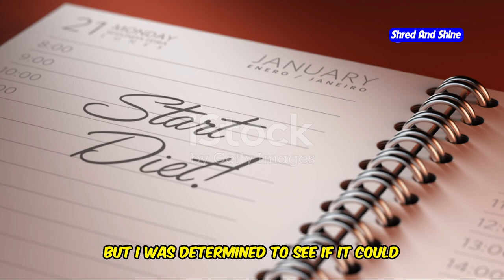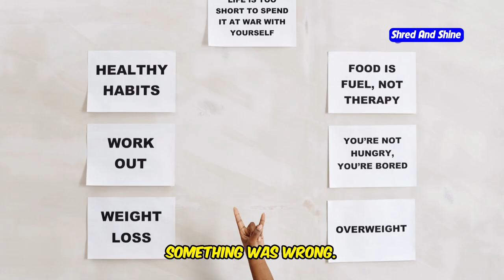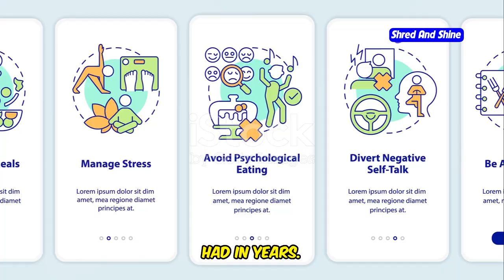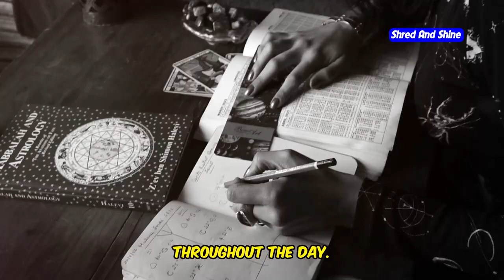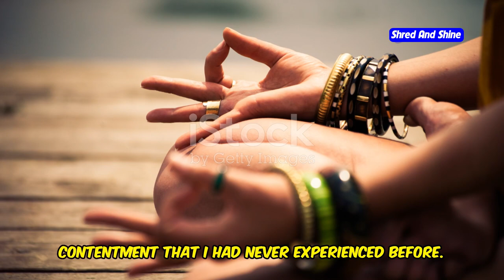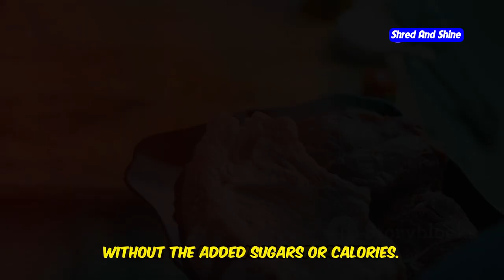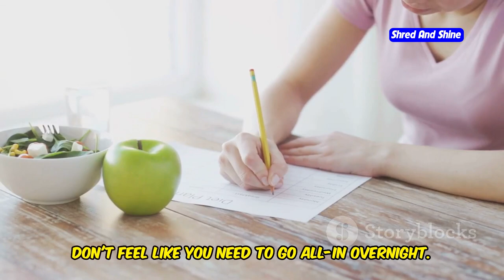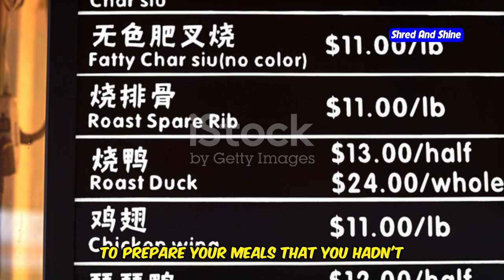How carnivore diet changed my life ?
Discover the transformative journey of one individual's experience with the carnivore diet. From struggling with health issues to achieving remarkable weight loss and mental clarity, this video dives deep into the benefits of the carnivore diet. Watch as we explore the carnivore diet before and after results, detailing the significant changes that come with this meat-only diet. Learn how to start the carnivore diet, what a typical carnivore diet meal plan looks like, and the overall health benefits associated with this high-protein diet. Whether you're a carnivore diet beginner looking for tips or just curious about the carnivore diet transformation, this video provides all the insights you need. Join us as we uncover why the carnivore diet could be more than just a diet—it could be a life-changing regimen. Don’t forget to engage with us in the comments about your thoughts on carnivore diet weight loss, carnivore diet for beginners, and your personal carnivore diet experience!

OUTLINE:
00:00:00 Discovering the Carnivore Diet
00:00:45 My Life Before the Change
00:01:31 Embracing the Carnivore Lifestyle
00:02:10 The Transformative Power of Meat
00:04:20 A Glimpse into My Daily Routine
00:06:38 Tips for Carnivore Success
00:10:08 Why I Choose Carnivore Every Day
00:10:52 Your Carnivore Journey Starts Now